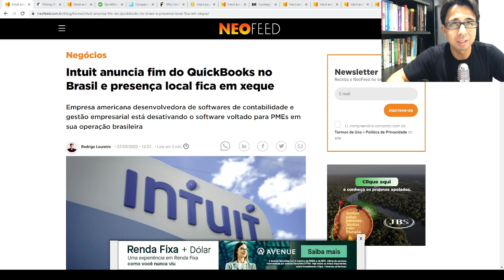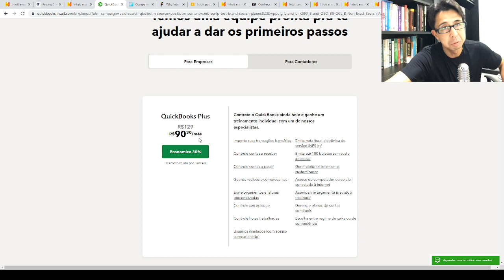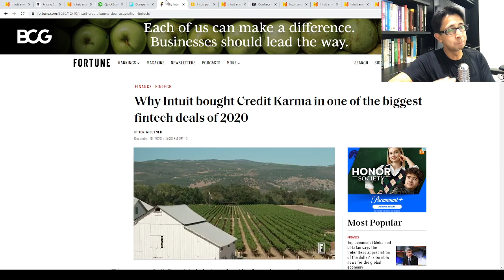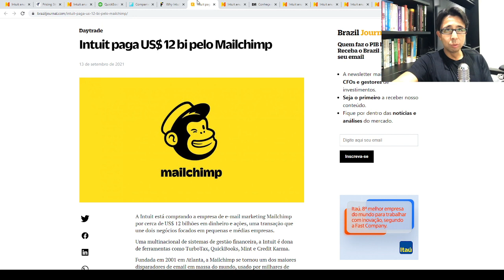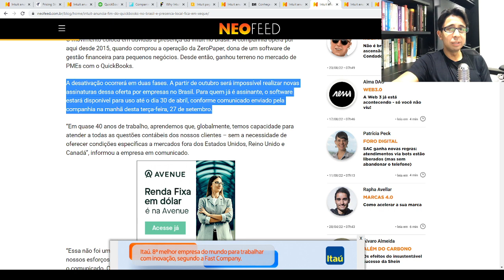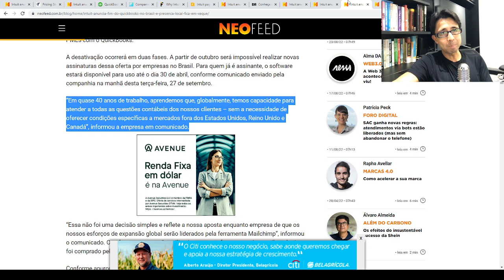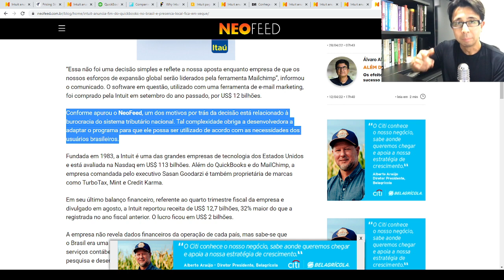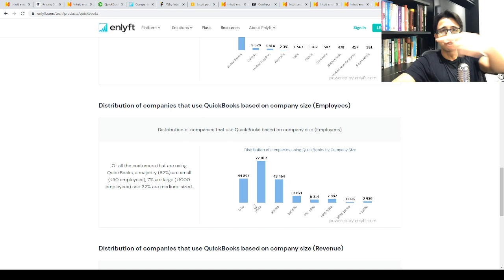BTC News - Quickbooks sai do Brasil! Desafios de internacionalizar a operação!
Cupom de R$300 na inscrição do Pricing Strategy Program!
Utilize o código BTCNEWS300PSP, válido até 17/10/22.

Inscrições abertas para o GBP e SFP!